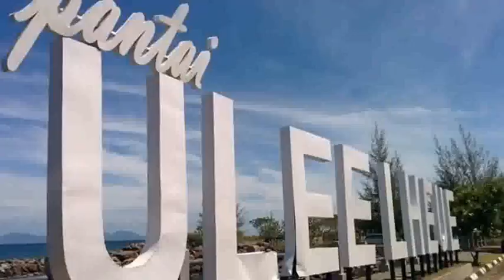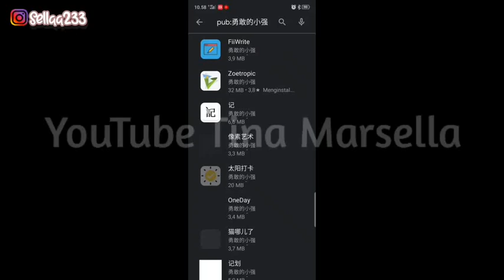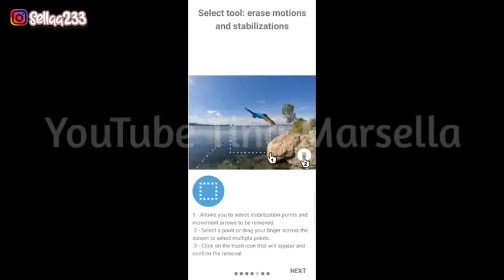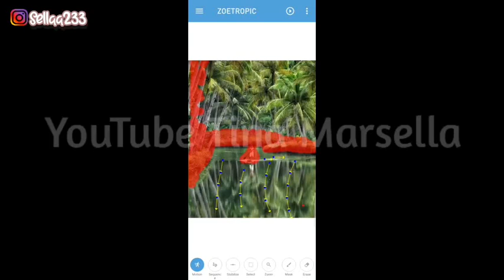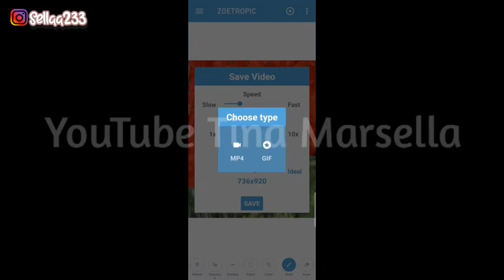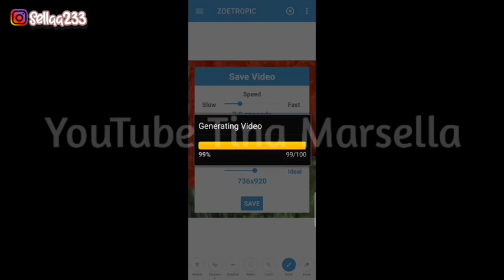Cara Membuat Foto Bergerak Asap, Air Dan Awan Dengan Mudah | Tutorial Cara Edit | It's Sella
lHai Hallo 🍑🍑🍑

Guy's Sella Kali Ini akan membagi tutorial bagaimana cara edit foto Yang Asap, air dan awan bergerak.

So tonton video smpai habis yaa 🍑

Dan Jangan Lupa juga Menshare Video ini .

Backsound :

🎶 Sleepy Kitty - Umbrtone

🍑  Follow Me  🍑